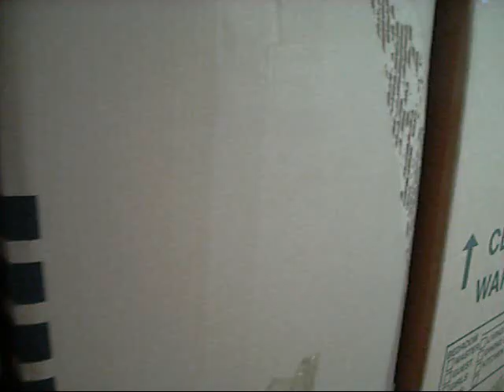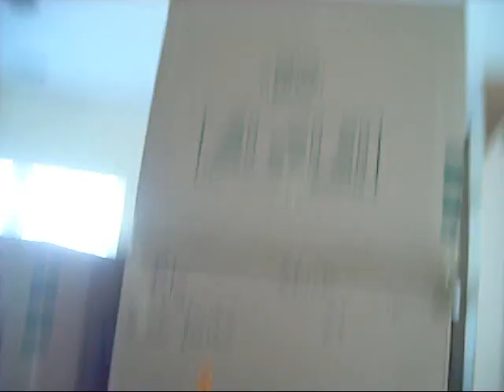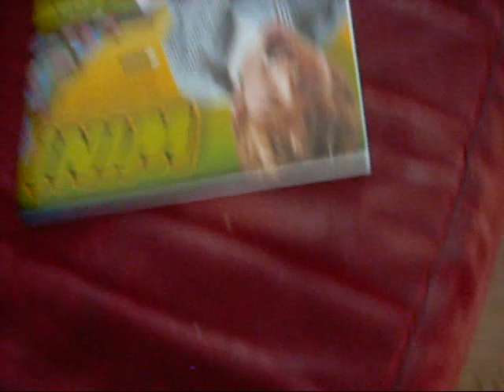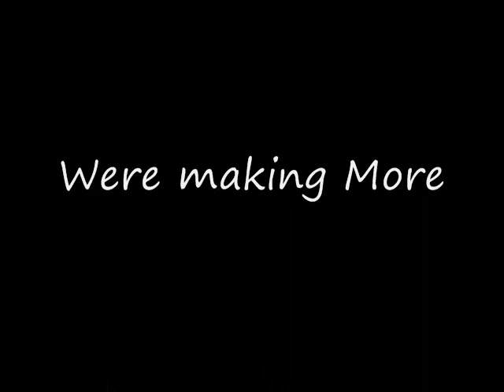Nerf War 5- Agent Noahs Dream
This is not following the nerf war series but we thought we would make this for the fans.